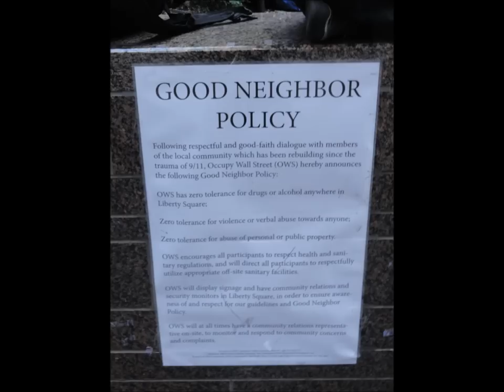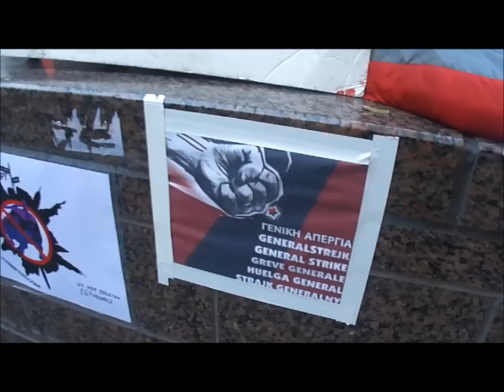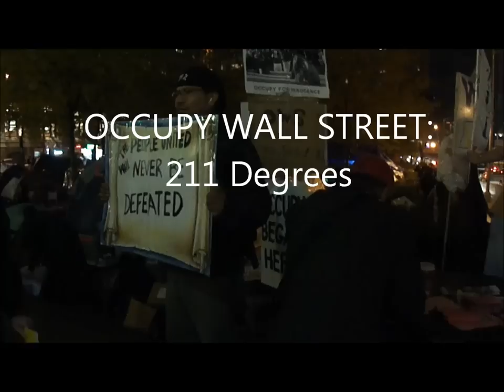Occupy Wall Street: 211 Degrees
Brief overview of the crowd that occupied Wall Street from mid-September through mid-November before the tents went away.